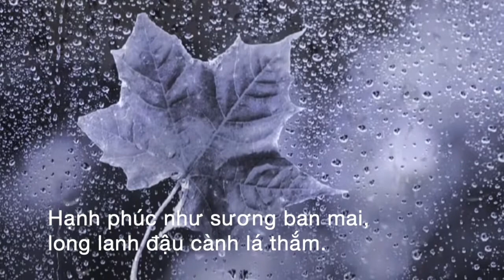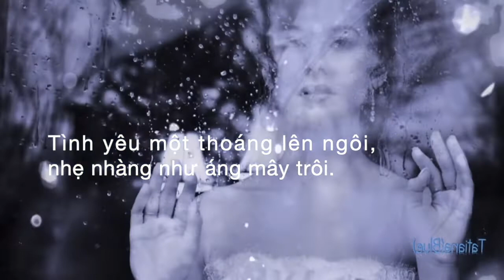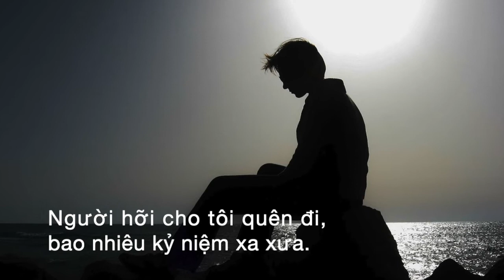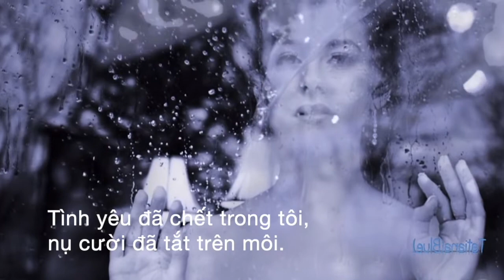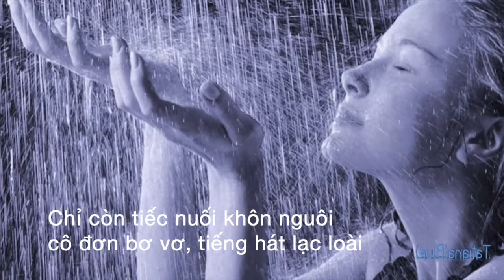CÔ ĐƠN (NGUYỄN ÁNH 9) LỆ QUYÊN _Nhạc chấtlượng:Lossless,500kbps, 320kbps _Mỹ Võ Creator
NHẠC PHẨM: CÔ ĐƠN _SÁNG TÁC: NGUYỄN ÁNH 9 _CA SỸ: LỆ QUYÊN